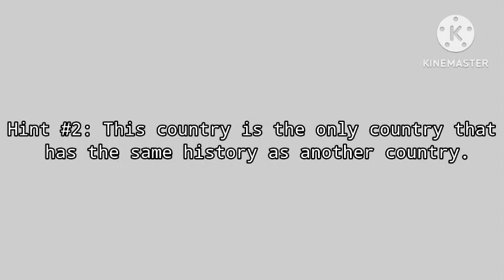Guess the Country Pt1 (Conterversal)